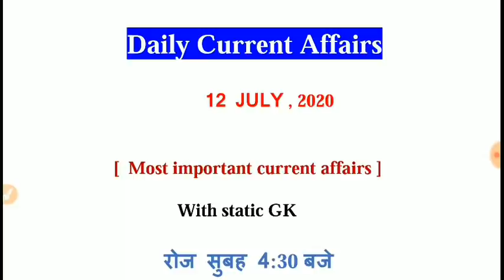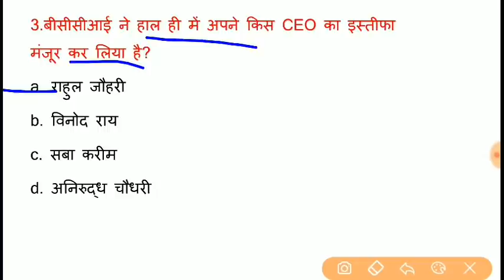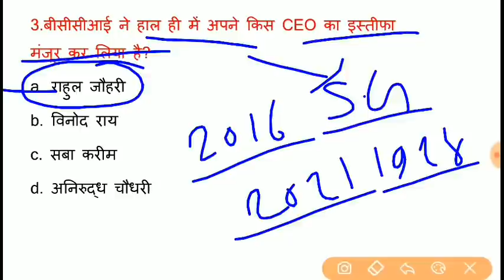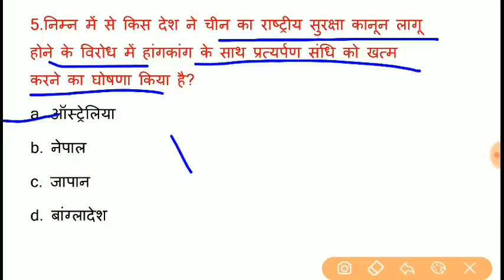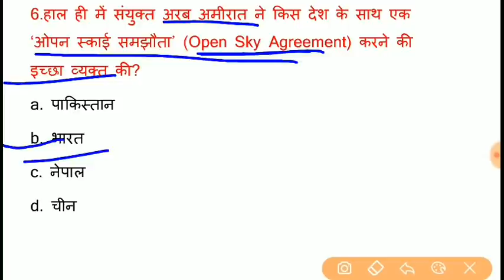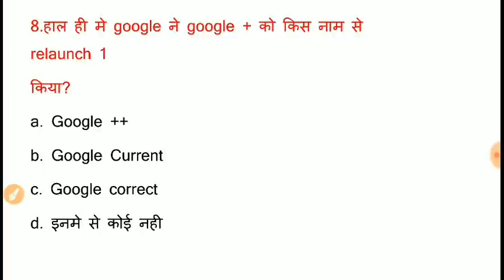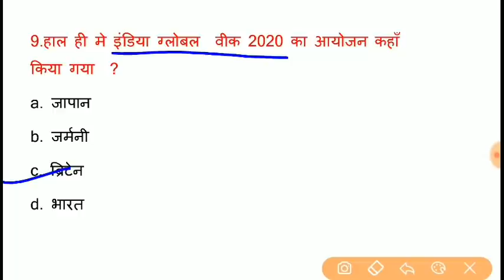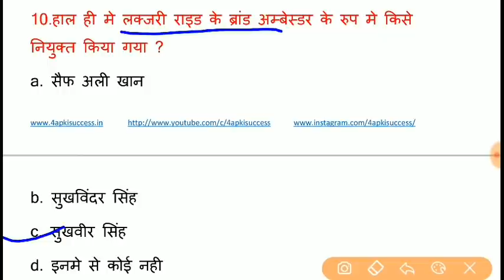12 July 2020 Current Affairs | Daily Current Affairs by Arti Ma'am | 4apki Success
🕟 Daily Current Affairs - 4:30 AM
🕒 Railway Special GK - 9:00 AM
🕐 Science GK - 1:00 PM
🕔 Geography Master Series - 5:00 PM
🕒 Daily Exam Special GK - 9:00 PM